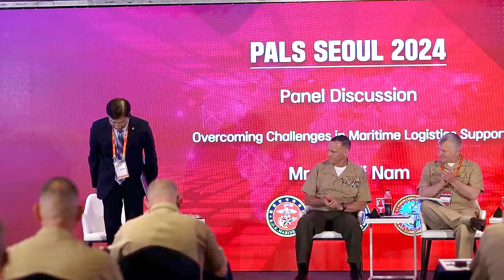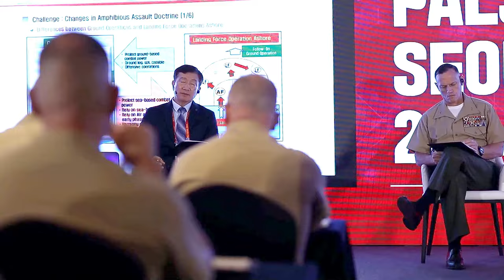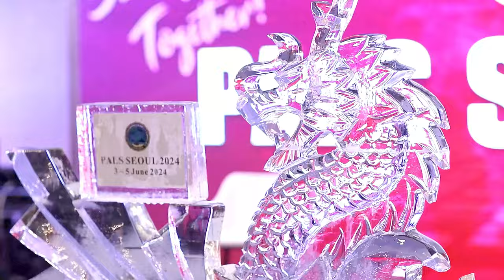PALS 24: Marines & Leaders Unite in Seoul - Indo-Pacific Panel Discussions & More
Watch as U.S. Marines from U.S. Marine Corps Forces, Pacific, and senior leaders gather in Seoul for the 10th Pacific Amphibious Leaders Symposium. Engage with them as they delve into crucial panel discussions, key leader engagements, and enjoy an ice breaker dinner, all centered around their shared interest in the Indo-Pacific region.

PALS 24: Day One
SEOUL, SOUTH KOREA
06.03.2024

U.S. Marines with U.S. Marine Corps Forces, Pacific, and senior leaders with a shared interest in the Indo-Pacific, come together to engage in multiple panel discussions, key leader engagements, and an ice breaker dinner at the 10th iteration of the Pacific Amphibious Leaders Symposium, Seoul, South Korea, June 3, 2024. Through discussions, engagements, and presentations, PALS enhances cooperation, tackles common threats, protects shared resources, and maintains sovereignty in the Indo-Pacific. This year's symposium hosts senior leaders from 24 participating nations who are committed to a free and open Indo-Pacific, with the objective of strengthening and developing regional relationships. (U.S. Marine Corps video by Sgt. Dillon L. Buck)

Film Credits: Video by Sgt. Dillon Buck
U.S. Marine Corps Forces, Pacific